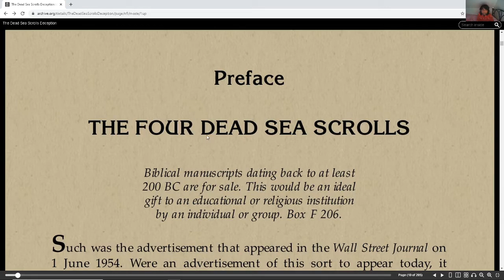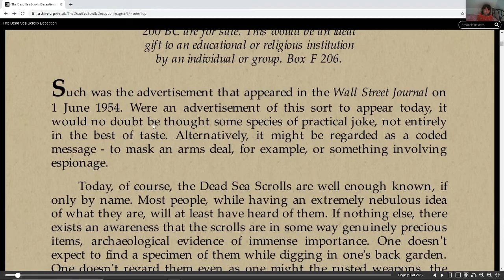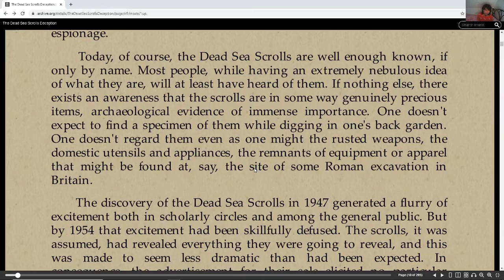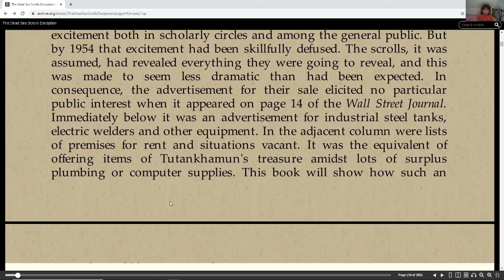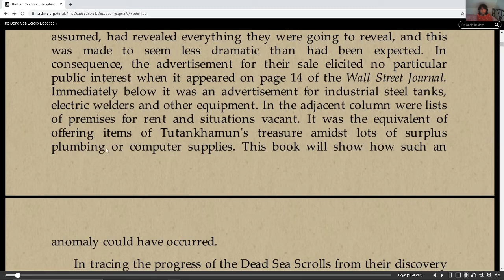The Dead Sea Scrolls Deception - Michael Baigent: Audiobook Playlist & PDF (Bill Cooper Extras)